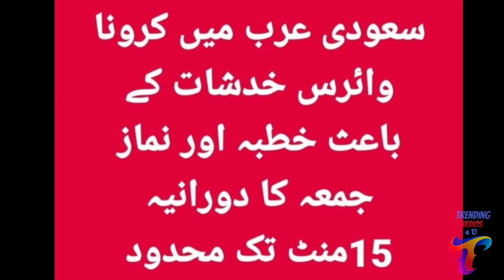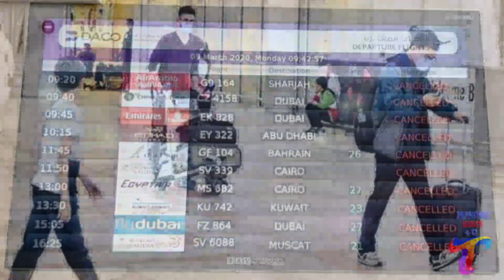SAUDIARABIA Alert (Airport close Jumma prayer limit to 15 min)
Saudi Arabia news Alert
*Airports Are closed
*wolrd corona virus Case's details